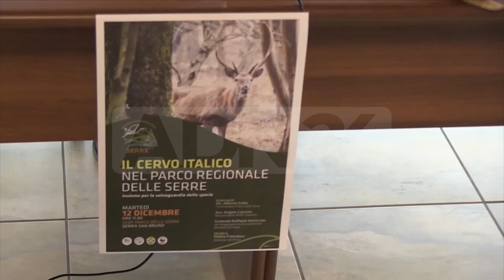Serra San Bruno (VV) | Parco delle Serre, un successo l’operazione Cervo Italico